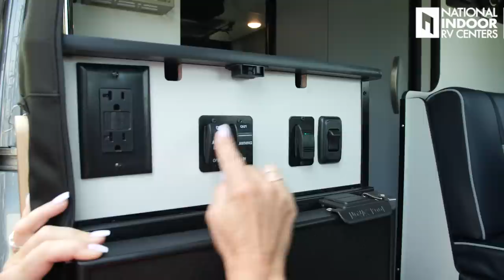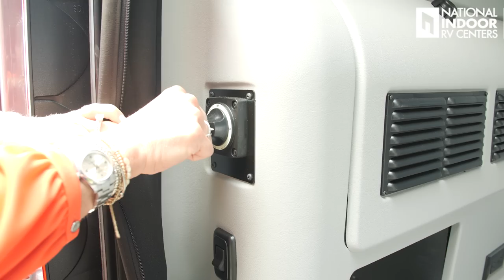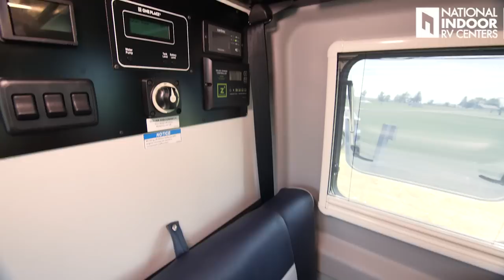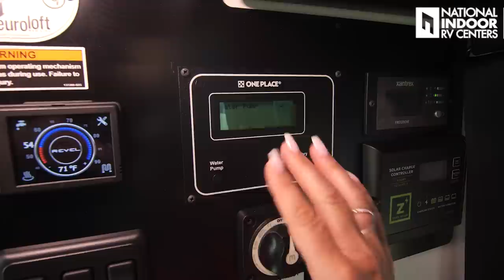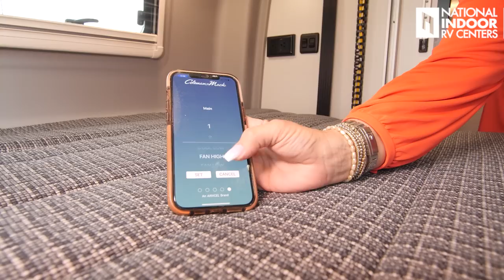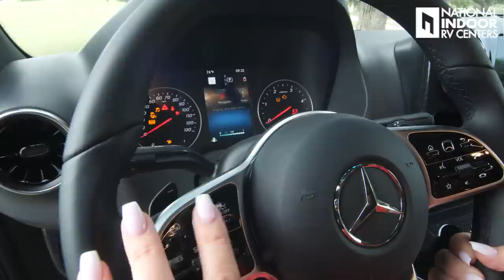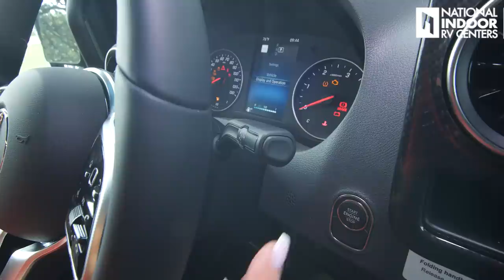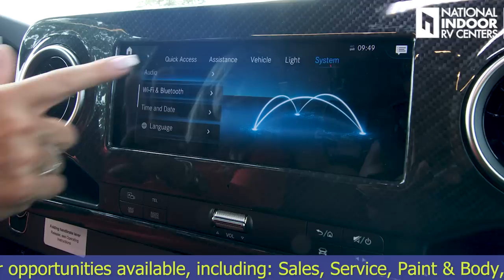Luxury RV Video Tour - 2023 Winnebago Revel - Class B Van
NIRVC is proud to bring you this comprehensive walkthrough of the 2023 Winnebago Revel, a rough and tough 4x4 Class B van that views roads as mere suggestions. In this video, our RV expert Angie guides you through the Revel’s features, capabilities and optional upgrades that make this vehicle the perfect partner for off-grid living. Built on the Mercedes-Benz® Sprinter chassis, the Revel runs on a 3.0L, 6-cylinder, 188-hp turbo-diesel engine with 7G-Tronic automatic transmission and 220-amp alternator, putting 325 lbs./ft. of torque through the on-demand 4WD system. The high/low range and hill descent mode provide added off-road capability. Add an adventure-ready floor plan equipped with a flexible galley, versatile wet bath/gear closet and a Power Lift bed, and you’ve got the perfect companion for an exciting day trip or an extended off-road adventure alike.

The 2023 Winnebago Revel video tour includes:
00:00 - Intro
00:25 - Front End
04:31 - Engine
08:03 - Side Door Entrance/Awning/Rolef Screen
13:40- Back of Van Features/Storage/Wet Bay
19:18 - Batteries
22:33 - Driver Side Hookups/Cassette Toilet
25:50 - Inside Entrance Storage
27:22 - Living Room/Dining/Storage
30:05 - Control/AV Panels
34:00 - Kitchen
36:04 - Bathroom
38:39 - Bedroom
41:25 - Front Cab/Dash
52:30 - Driving
53:52 - Price
54:14 - Links